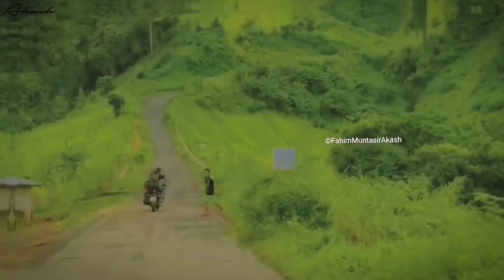Ke Ache (কে আছে) - Prottoy Heron || Raz Dee || Fahim Muntasir Akash || Bongo Boom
Video Credit - Fahim Muntasir Akash